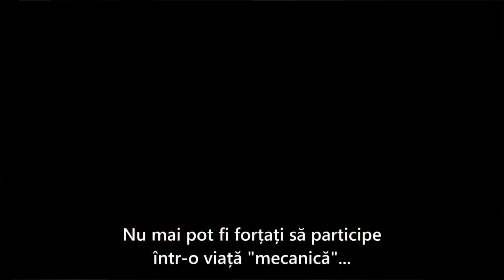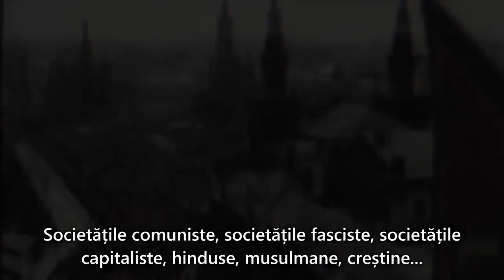OSHO - Nicio Societate nu doreste ca tu sa devii liber !